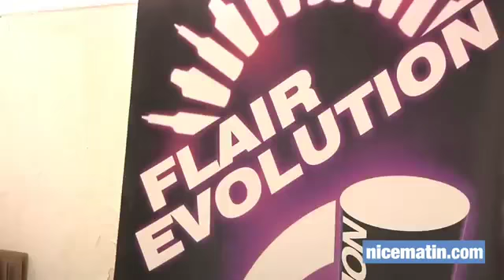Reportage Nice Matin sur le Dojo centre de formation pour Flair bartender